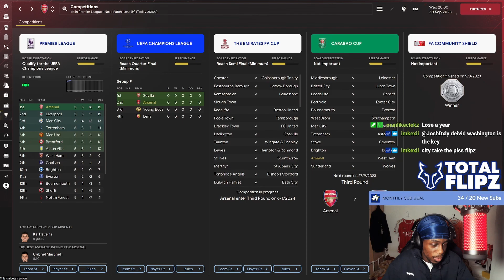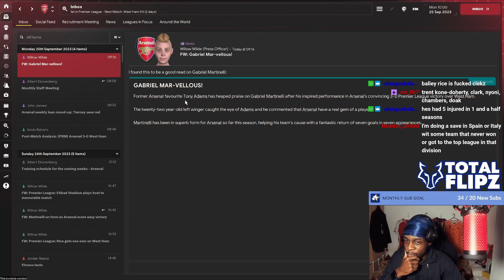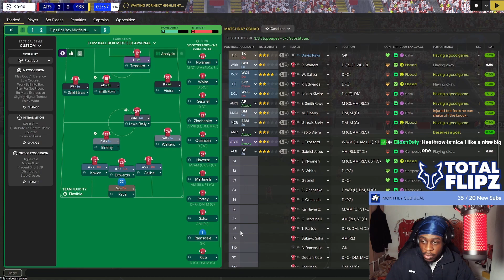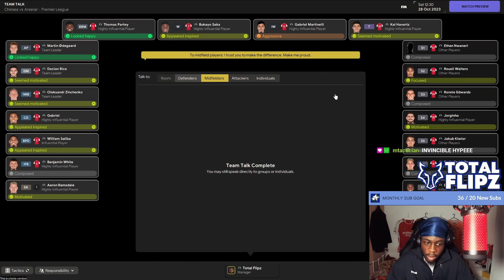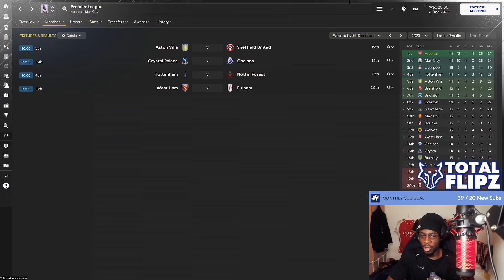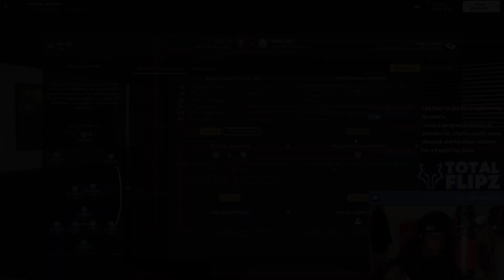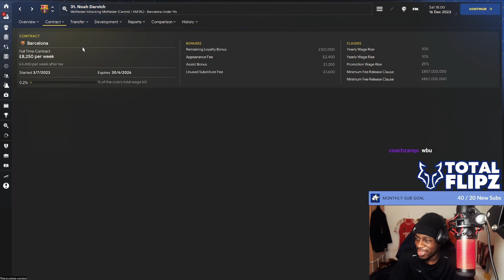UNBEATEN SEASON? | Arsenal FM24 | Football Manager 2024 SERIES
📢FM24 officially released on November 6th 2023📢

Join TotalFlipz in this new Football Manager 2024 as we take over his favourite club, Arsenal.

Live on Twitch playing this early access save on FM24.

About Total Flipz: During FM24 I will be producing Football Manger content for you all to enjoy.